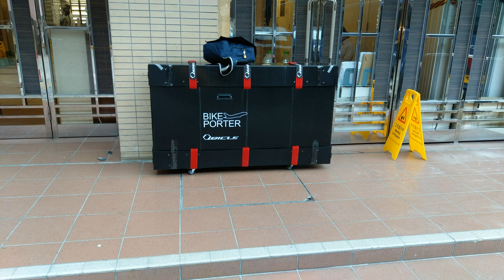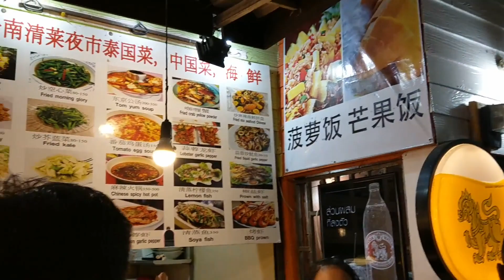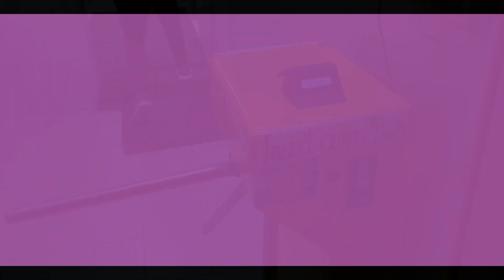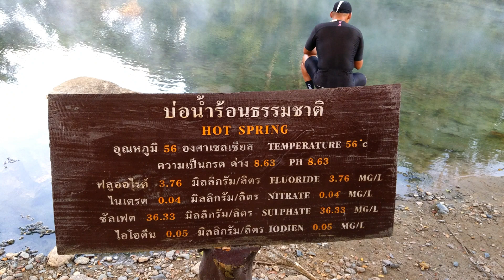泰國6天單車旅遊 (2019-11-22至27), 頭兩天影片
Day1 22日
(不騎車) - 香港往泰國清萊 (要轉機,共約5-6小時). 酒店, 清萊夜市.
Day2 23日(騎車) -酒店,古塔,清萊舊鐘樓,玉彿寺,單車店,大象謍,溫泉,回酒店
清萊行車道保養得宜. 路肩有劃定區間給電單車及單車使用. 加上道路平坦山坡不多,汽車流量也少.是騎車好去處. 11月份溫度是18-28度, 同香港溫度差不多上下. 如去到郊野地區蚊子較多,要做好防蚊.
泰國6天單車旅遊影片連結